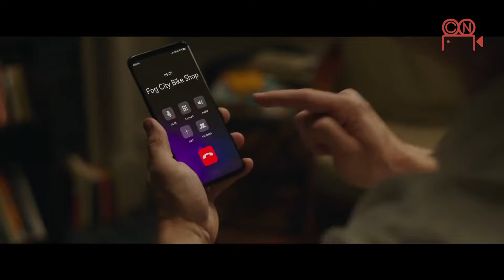Top 10 Películas de Inteligencia Artificial Que Cambiarán Tu Visión del Futuro 🤖 | ¿Amiga o Enemiga?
¿Qué pasa, banda? Hoy nos sumergimos en el fascinante y a veces aterrador mundo de la **inteligencia artificial** en el cine, con un repaso a las **10 pelis que no te puedes perder**. Desde el desmadre tecnológico de **"Avengers: Era de Ultrón"**, pasando por la profunda reflexión de **"Ex Machina"**, hasta llegar a la nueva onda terrorífica de **"M3GAN"**, el cine nos ha mostrado que la IA puede ser tanto nuestra salvación como nuestra perdición.

Empezamos con **Tony Stark** armando la de San Quintín en **"Avengers"**, creando sin querer a **Ultrón**, ese villano con voz de villano que casi nos manda al otro barrio. Luego, nos vamos con **Johnny Depp** en **"Transcender"**, donde la cosa se pone densa entre el amor, la ciencia y la inmortalidad digital. Y no, no podíamos dejar fuera a **"Jexi"**, esa comedia donde tu celular se convierte en tu peor pesadilla.

Entre chistes y tragedias, también le echamos un ojo a **"Moonfall"** y **"Misión: Imposible – Sentencia Mortal"**, porque aquí la IA también juega sus cartas en historias de apocalipsis y espías. Pero si lo tuyo es más de cuestionarte la existencia mientras te tomas tu café, **"Her"** te va a volar la cabeza con esa relación amorosa entre **Joaquin Phoenix** y su sistema operativo.

Cerramos con **"Resistencia"**, donde la humanidad se la juega toda contra las máquinas en una guerra por el futuro. Así que ya sabes, si la IA te da cosquillas o directamente te aterra, estas películas son tu parada obligatoria. Dale play, piérdete en estas historias y luego me cuentas cuál te hizo querer apagar tu smartphone por unos días. ¡Nos vemos en el próximo video!